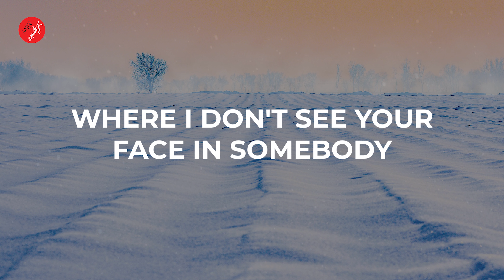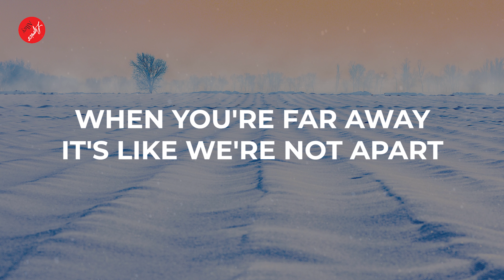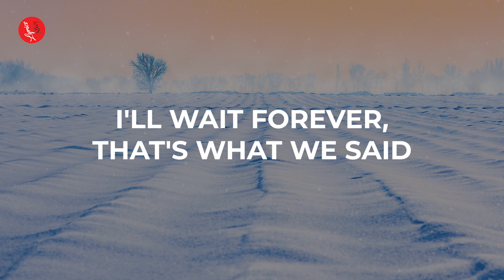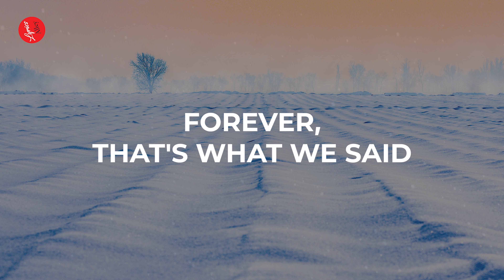Kygo, Sasha Sloan – I'll Wait (Lyric Video)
Kygo - I'll Wait (Lyrics) ft. Sasha Sloan
Kygo - I'll Wait (ft. Sasha Sloan)
Kygo, Sasha Sloan - I'll Wait

🎤 LYRICS:
But when I put 'em on
The feeling never fades out my body
I hope you're thinking of me

Where I don't see your face in somebody

People say we're fools, people say we're dumb
We don't know what we're doing, they say we're too young

16th of September lying in my bed

I'll wait

I'll wait

16th of September lying in my bed

I'll wait

I'll wait

Forever, that's what we said
16th of September lying in my bed

Picture name: dream field
Cre by Yang Shuo